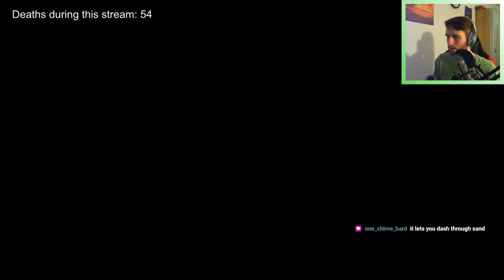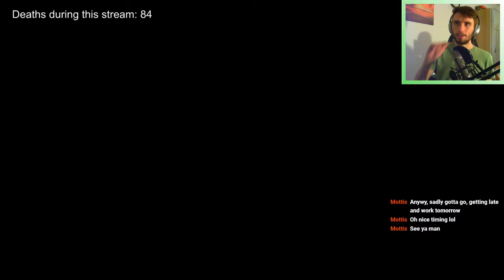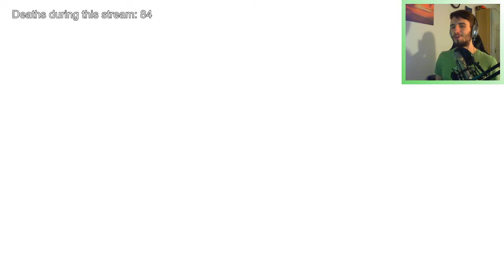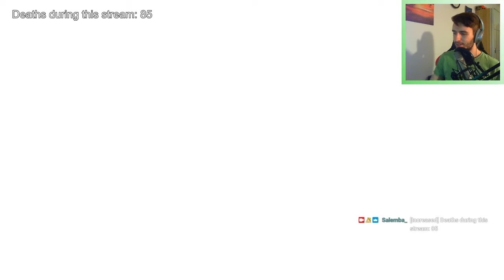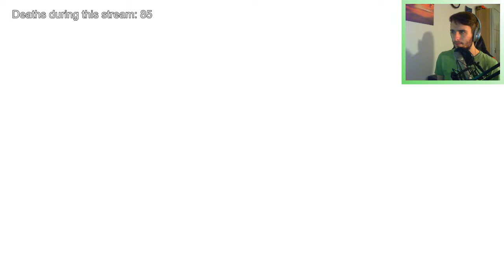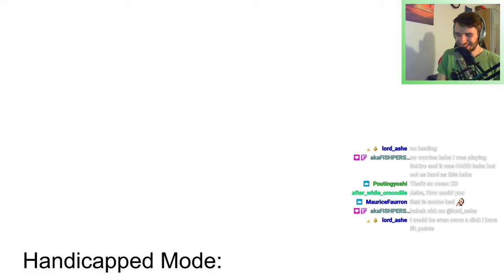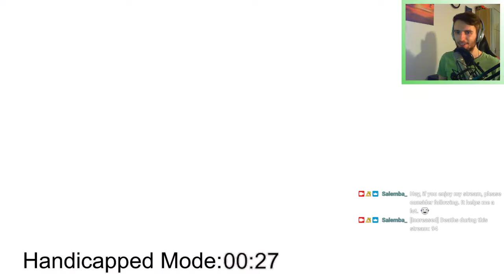VOD 28.03.2021 - Ori and the Will of the Wisps | Stream 4